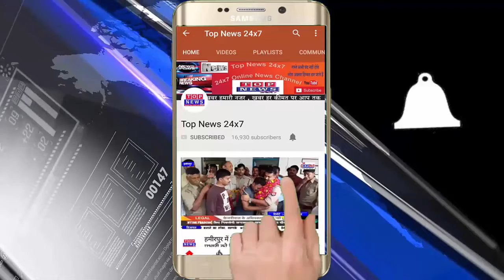कांकेर महाविद्यालय भवन को चुनाव कार्य से मुक्त कराने की मांग को लेकर छात्रो ने खोला मोर्चा